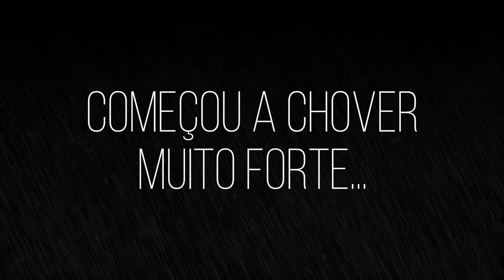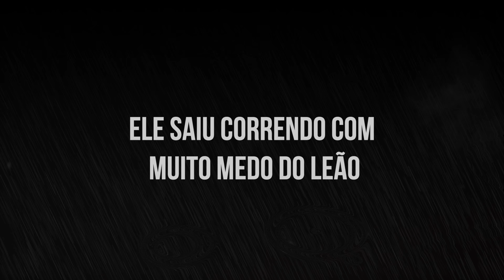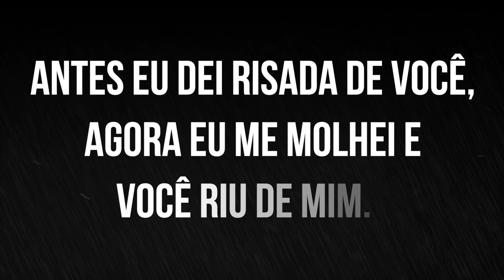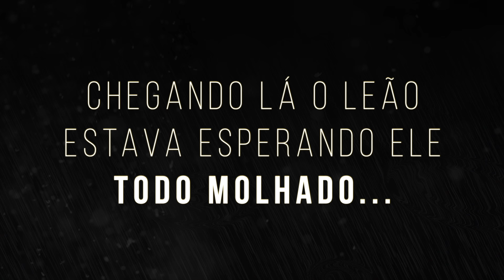Laura DORMIU pela PRIMEIRA VEZ na sua CAMA NOVA - Família Brancoala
Hoje a Laura dormiu pela primeira vez na sua cama nova! Também pintei o rodapé do quarto dela, fiz o desafio da garrafa com o Marcos e compartilhei um pouco da nossa rotina em família.